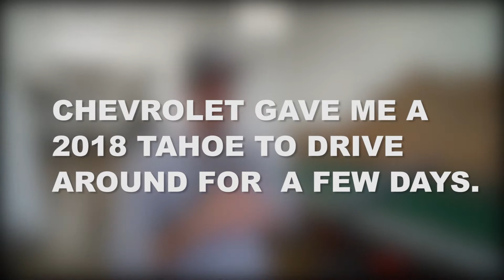THEY GAVE ME A 2018 CHEVY TAHOE!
I was as excited as when Logan Paul got his Cool Bus and Yeti! In the comments below chevy if you Love Chevy! I was on cloud nine when Chevrolet decided to let us use one of there 2018 Chevy Tahoe with decked out specs! This took our Collaboration with The Jurgys to he next level! It was extra exciting because they just had the announcement for the 100th Centennial Edition of the Chevrolet Silverado and Colorado. Watch our Deep Ellum Dallas Vlog to see what we do in Downtown Dallas with the Brand New 2018 Chevrolet Tahoe with an awesome interior. Dallas Texas will never be the same! ***upgraded***

* 4G LTE Wi-Fi availability
Can connect 7 devices at once- that means your family will be entertained and can download movies, TV shows or books to your device on the road without using any data!
* OnStar Technology
OnStar offers Turn-by-Turn Directions with the touch of a button and simply telling an Advisor where you want to go. Directions can also be sent to your in-vehicle navigation system by asking the Advisor to download directions to your vehicle.
OnStar AtYourService is a new way to discover value in the places you go, providing you with better ways to eat, shop, and play. AtYourService connects drivers with retailers and merchants on their drive, providing information, convenience and money-saving values tied to their specific destinations. When you're not driving, get valuable offers delivered directly to your myChevrolet app or through an Advisor with a simple press of the blue OnStar button.
* Apple CarPlay/ Android Auto:
Apple CarPlay takes the iPhone features you'd want to access while driving and puts them on the vehicle's display- so you can make calls, send/ receive messages and listen to your favorite playlists right from the touchscreen or by voice via Siri.
Android Auto is built around Google Maps giving you the ability to talk to Google and use several different apps straight from your cars display screen.
* myChevrolet Mobile App
The myChevrolet app turns your mobile device into a command center for your vehicle. This app allows you to start/stop your engine and lock/unlock your doors from your smart phone. You can even send destinations to your available navigation system, view diagnostic information, customize Wi-Fi settings and set parking reminders from virtually anywhere.
* Lane Keep Assist with Lane Departure Warning
Lane Keep Assist provides gentle steering wheel turns (and Lane Departure alerts if necessary) to help drivers avoid unintentionally drifting out of their lane.